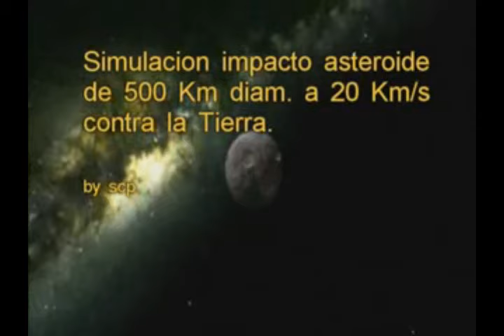Impacto sobre la tierra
Supongamos que un asteroide choca con la tierra...